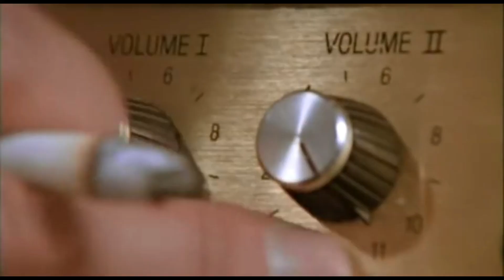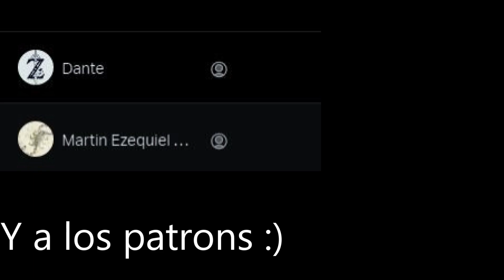Dragon's dogma Bitterblack maximum trolling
Nombre del servidor en discord CERBERO COOP NG+7
Mi id en discord cerbero#7868
Mi equipo: Ryzen 7 2700 8 núcleos 16 hilos
Placa base: Asus prime B-350 plus
Rx 5700XT
16GB DDr4
PREGUNTAS DIARIAS:
¿Cuál es tu juego favorito? El primer Deus ex y Nier Gestalt comparten posición, el segundo sería Dark souls
¿Cuál es tu souls favorito? El primer Dark souls, después Bloodborne, Dark souls 2 Sotfs, Dark souls 3 y finalmente Demon's souls
¿En qué trabajas? Soy informático
¿Cuántos años tienes? 44
¿Harás una run no hit? No
¿Harás esta run en nivel 1? No
¿Irás a los dlc? Sí
¿El morador de la oscuridad? Sí
¿Jugarás Sekiro? Ya lo he jugado
¿Recomiendas Sekiro? NO
¿Por qué no recomiendas Sekiro? Es repetitivo hasta la saciedad
¿Enseñarás la cara? No
¿Por qué? Porque soy demasiado guapo y no quiero que alguien se vuelva loc@
¿Vives de youtube? Rotundamente no
¿Conoces a X youtuber? No personalmente y no sigo su canal.
¿Qué opinas de Elden ring? Que no se sabe nada todavía
¿Jugarás Elden ring? Probablemente, cuando vea gameplay confirmo.
¿Jugarás Iceborne? No, jugaré Borderlands 3 y Code Vein
¿Jugarás al corro de la patata o cualquier otra cosa random? Cuando vaya a hacerlo avisaré.
¿Me quieres? No te conozco tanto como para eso XD
¿Dónde has muerto? Eso no es relevante
¿Cuánto tiempo lleva el directo? Al lado de la descripción lo pone